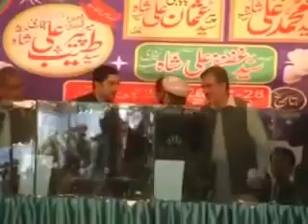Salana Mehfil e Meelad & URS Mubarik 2010, Part 21 C 2